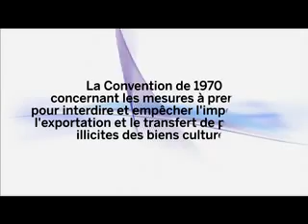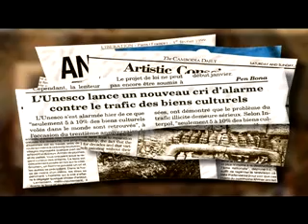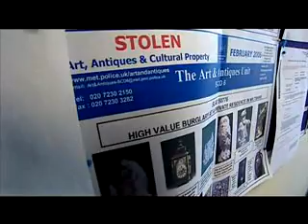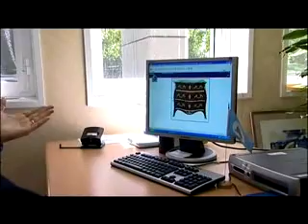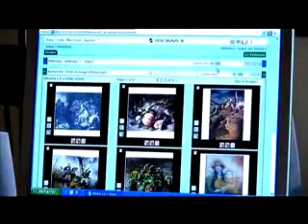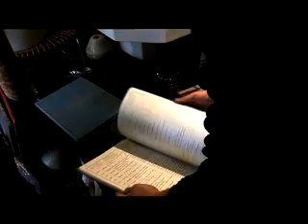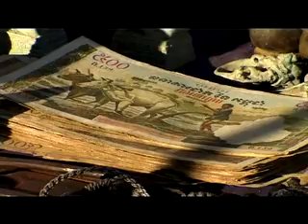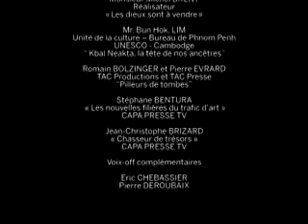La lutte contre le trafic illicite biens culturels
Documentaire sur les activités de l'UNESCO et de ses partenaires